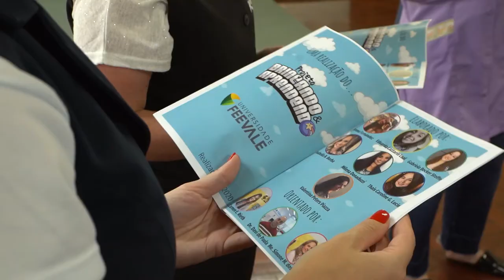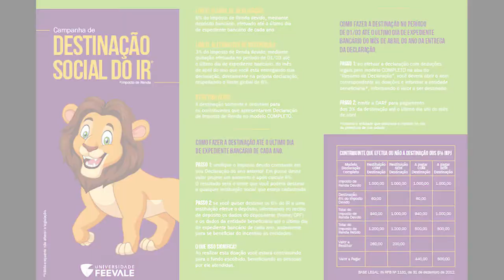Vídeo vencedor da edição especial do Concurso Silvio Tendler.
Ficha Técnica:
Direção: Produtora TV Feevale
Produção: Produtora TV Feevale – Alana Petry
Gênero: Institucional Equipe de Produção: Produtora TV Feevale
Montagem: Produtora Tv Feevale – Anna Flávia Damasceno
Roteiro: Solange Corrêa, Luciane Iwanczuk Steigleder e Bruna Caroline Kuhn
Fotografia: Produtora TV Feevale Som/Locução: Produtora Tv Feevale – Júlia Taube do Amaral

Roteiro
A pandemia de Covid-19 provocou um impacto devastador em todo o mundo. Sem respeitar fronteiras, o coronavírus tornou-se um desafio global. Vidas se perderam, a oferta de empregos diminuiu drasticamente e as pessoas tiveram que se adaptar a uma nova realidade. Os últimos meses mostraram que nunca foi tão necessária a cooperação, o apoio e a responsabilidade de todos. Nesse período, a Universidade Feevale reiterou o seu compromisso social, com importante atuação junto aos seus públicos.

A Instituição destacou-se por suas ações junto à comunidade e pela oferta de serviços que contribuíram para o enfrentamento ao coronavírus. Entre as medidas de segurança adotadas está a migração das aulas, em todos os níveis de ensino, para o modelo virtual, garantindo a continuidade das atividades acadêmicas. Para apoiar os estudantes na permanência no ensino superior, foram adotadas medidas como flexibilização de prazos de pagamentos e desconto nas mensalidades. Também houve empréstimo de notebooks a estudantes e funcionários.

No Laboratório de Microbiologia Molecular foram realizados, somente em 2020, quase 40 mil exames de diagnóstico da Covid-19 para munícipios e empresas da região. A

Instituição ainda doou a hospitais cerca de seis mil unidades de EPIs, como máscaras de tecido, lençóis e face shields.

Foram realizadas diversas atividades gratuitas no formato online, como lives, webinars e podcasts. Uma das iniciativas é o Cup of Science, promovido pela Pró-reitoria de Pesquisa, Pós-graduação e Extensão. A atividade migrou para o formato online e possibilitou que pesquisadores, estudantes e convidados debatessem temas envolvendo a pandemia, a ciência, a cultura, a saúde e os direitos humanos.

Os projetos sociais também promoveram ações para a manutenção dos vínculos e atingimento dos objetivos propostos. Materiais didáticos, como e-books e cartilhas, foram disponibilizados gratuitamente.

Tudo isso, enfim, mostra que esses meses de enfrentamento à pandemia estão sendo muito difíceis, mas que esta é uma luta de todos. É necessário, mais do que nunca, evidenciar a responsabilidade social, minimizando as desigualdades e prestando contas à sociedade. Esse é o grande desafio de agora, mas também a lição que todos devem deixar para as próximas gerações.